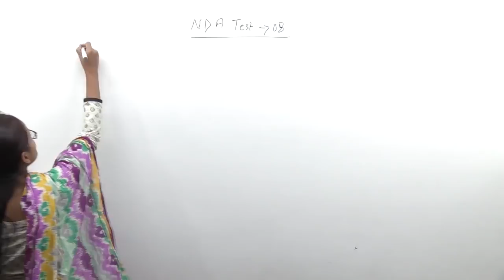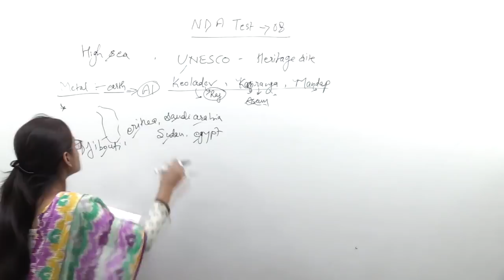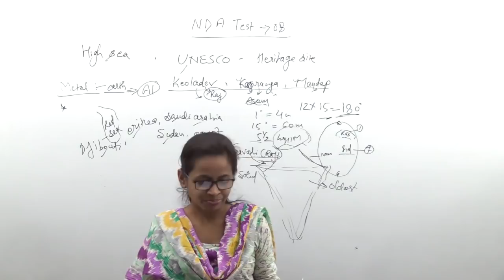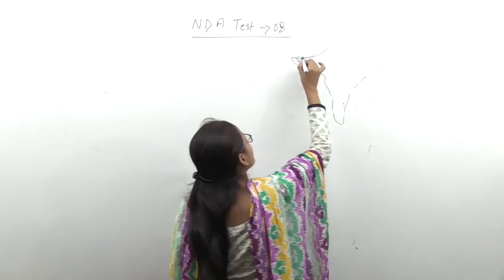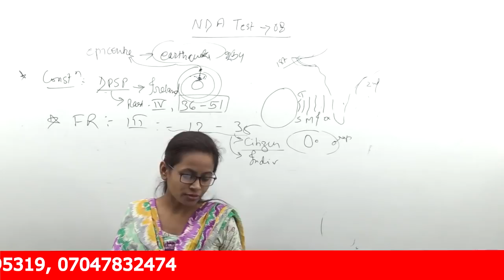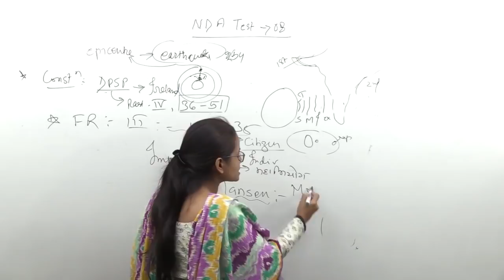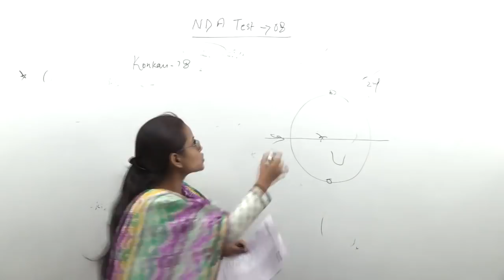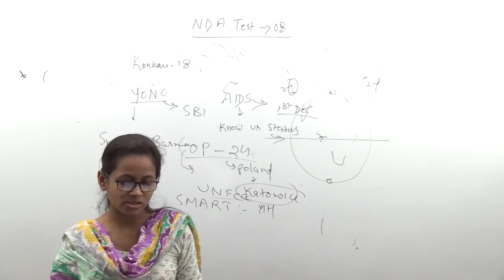General Studies Test paper Solutions- for NDA, CDS,.......8